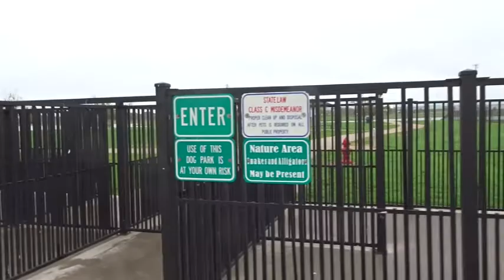Charlie at Deputy Darren Goforth Park on Horsepen Creek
The park is fenced across the back which overlooks a large lake.The lake is stocked and open for catch and release or for walking. The trail around it is about two miles and is completely paved. Along the trail are exercise stations.